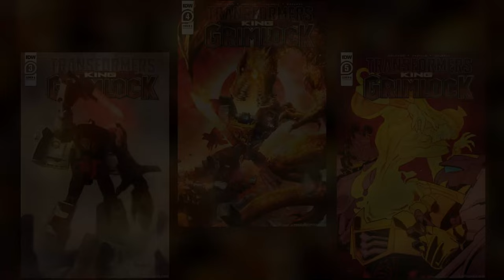Transformers: King Grimlock Complete Story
Full coverage of issues #1-5 of the Transformers King Grimlock Comic

CHAPTERS :

0:00 Intro
0:29 Issue #1
4:09 Issue #2
8:42 Issue #3
12:22 Issue #4
16:45 Issue #5
22:09 Outro